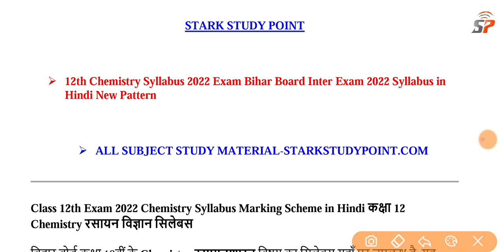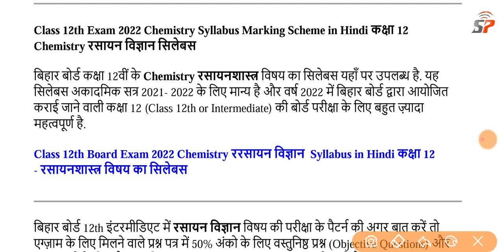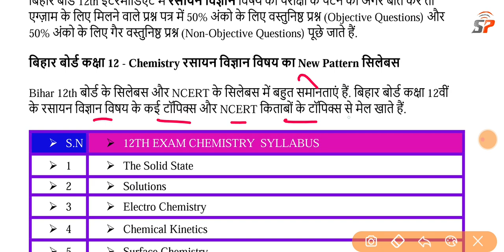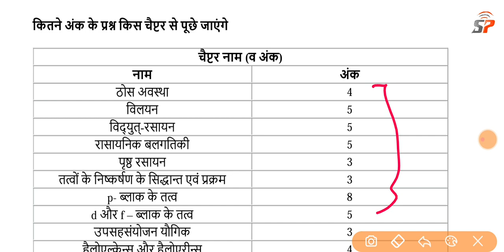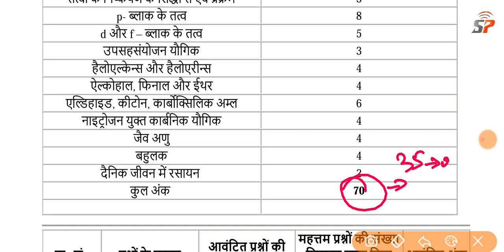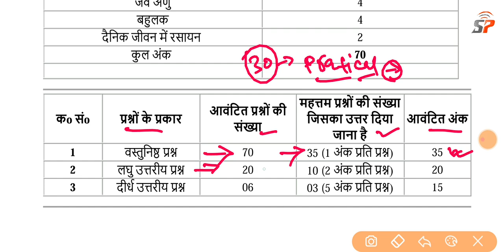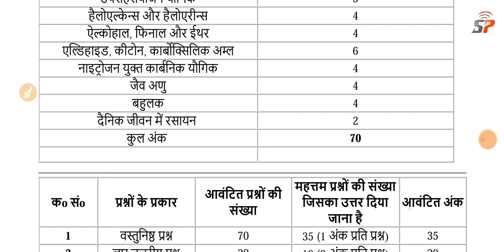12th Board Exam 2022 Chemistry New Syllabus, 12th परीक्षा रसायन विज्ञान में अच्छे नंबर कैसे लाए जाने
12th Board Exam 2022 Chemistry New Syllabus, 12th परीक्षा रसायन विज्ञान में अच्छे नंबर कैसे लाए जाने
12th Board Exam 2022 Chemistry Syllabus |12th Chemistry में अच्छे नम्बर कैसे लाए | Inter Exam 2022 Chemistry syllabus Bihar Board

12th Board 2022 Physics VVI Important   Objective Question,Inter बोर्ड परीक्षा में आने वाले महत्वपूर्ण प्रशन, सभी छात्र जरूर देखें, बिहार बोर्ड इंटर परीक्षा में आने वाले Physics के vvi महत्वपूर्ण ऑब्जेक्टिव प्रशन
12th Inter Exam 2022 Physics के VVI Important Objective Question, Physics VVI Objective Model Set 👍

12th Board Exam Chemistry VVI Important Objective Question, 2022  Inter परीक्षा मे आने वाले VVI प्रशन,

Bihar board 12th inter vvi chemistry important objective question, bihar board inter chemistry objectives question, bihar board official model set paper question download, bihar board inter exam 2022 chemistry vvi objective question,

Bihar board inter exam 2022 ncert pattern physics vvi important objectives question, board 12th exam 2022 vvi important physics objective question, bihar board inter exam 2022 physics ,

12th board exam physics syllabus 2022 on new pattern, इंटर परीक्षा में फिजिक्स में किस टॉपिक से कितने प्रशन और किस टॉपिक से कितने अंक पूछे जाएंगे,
इंटर परीक्षा फिजिक्स भौतिकी के पूरा सिलेबस जाने ,
12th board exam physics preparation strategy,
12th inter board exam 2022 vvi objective chapters and syllabus on new pattern,